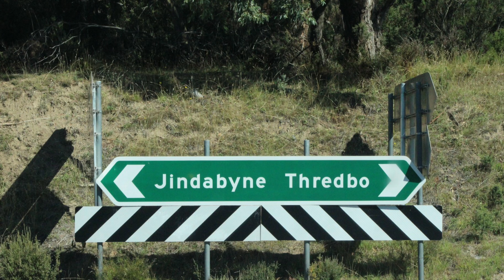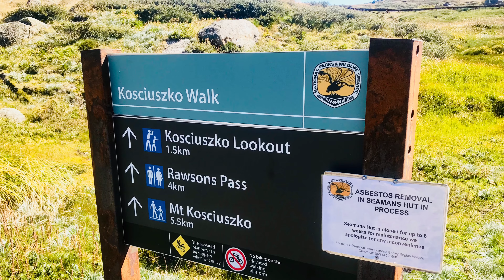The Sentinels & Kosciuszko National Park adventure 2018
A video blog of an adventure to the Snowy Mountains region including our hike from Charlottes Pass to the foot of Carruthers Peak viewing Mt Sentinel & Blue Lake NSW.